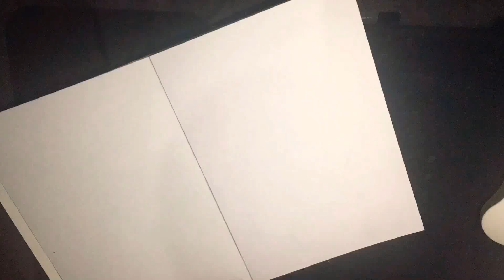[S@dhaci] - SemangArt #1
Exploring my sence of art